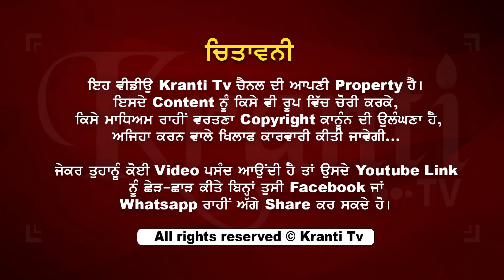Ashok Vijay dashmi at Hadibaad Park Phagwara